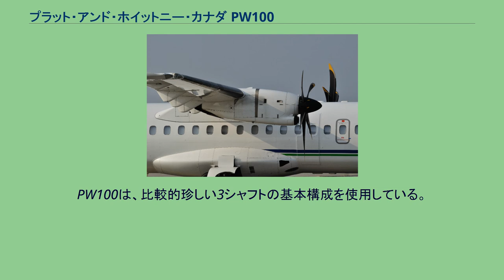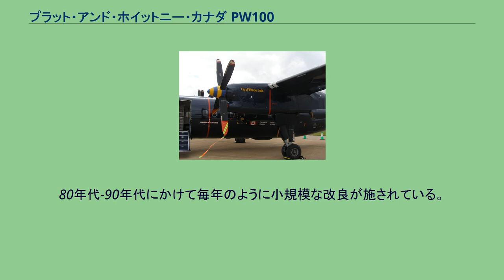プラット・アンド・ホイットニー・カナダ PW100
カナダ航空博物館のPW120 プラット・アンド・ホイットニー・カナダ PW100は、プラット・アンド・ホイットニー社のカナダを拠点とする子会社であるプラット・アンド・ホイットニー・カナダが製造している、2,000-5,000馬力（1,500-3,700kW）クラスのターボプロップエンジンファミリーである。
PW100は、比較的珍しい3シャフトの基本構成を使用している。
この基本構成を使用しているほかのエンジンとしては、ロールス・ロイス ジェムとユーロプロップ・インターナショナル TP400-D6がある。
PW100では、1段の低圧タービンで駆動される遠心式の低圧圧縮機（3ステージ低圧圧縮機を使用するPW150を除く）が、1段の高圧タービンで駆動される遠心式の高圧圧縮機を過給する。
出力は、2段のフリー（パワー）タービンに接続された第3のシャフトを経由して、オフセットされた減速ギアボックスに伝えられる。
このエンジンは、1984年から使用開始された。
80年代-90年代にかけて毎年のように小規模な改良が施されている。
外形寸法はほぼ同じで、互いに互換性を持つ形式が多い。
PW123 PW127E PW127G 一般的特性 構成要素 性能 カナダ空軍のCT-142に据え付けられたPW120A